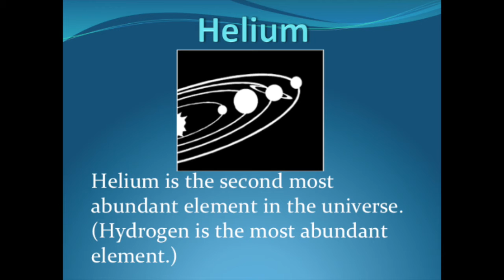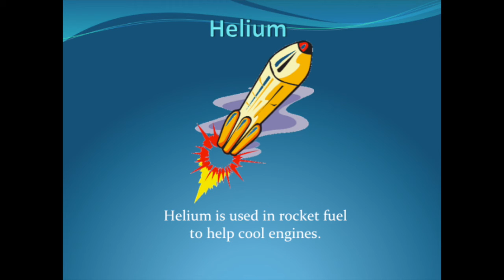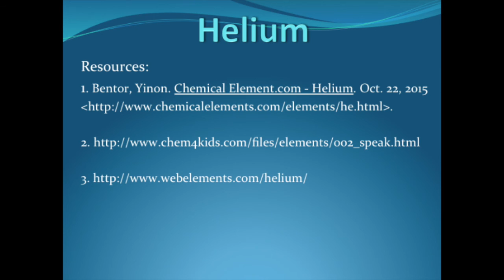Helium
Infotopia presents: Helium.  Learn about the properties of helium, the history of the discovery of helium, and the uses of helium in this brief video.